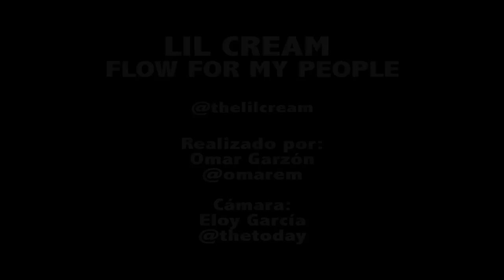Lil Cream - Flow for my people (3 Colores Crew)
Nuevo videoclip de Lil Cream : Flow for my people @lilcream realizado por Omar Garzon @omarem y Eloy Garcia @thetoday